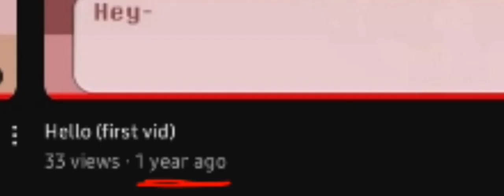1 year anniversary! 🎉